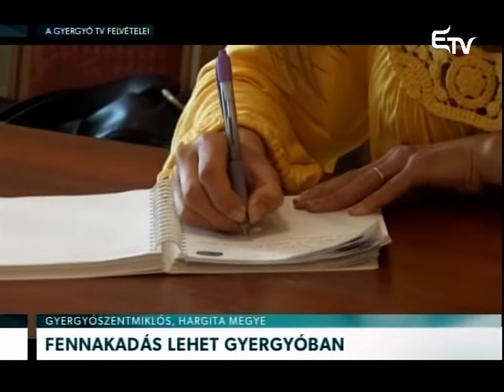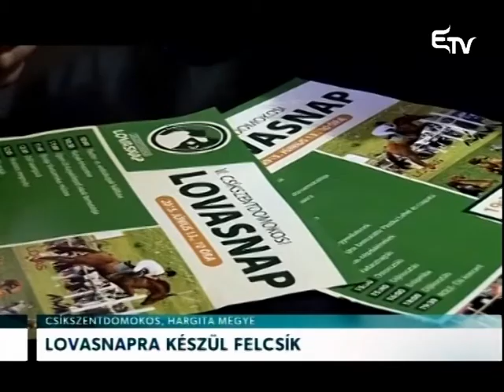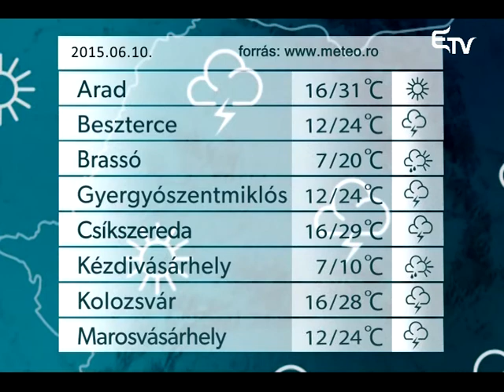Híradó 2015. június 9. – Erdélyi Magyar Televízió